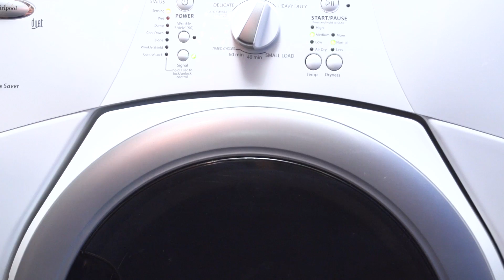Best Dog Bed Ever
Wash'n Zip Pet Bed